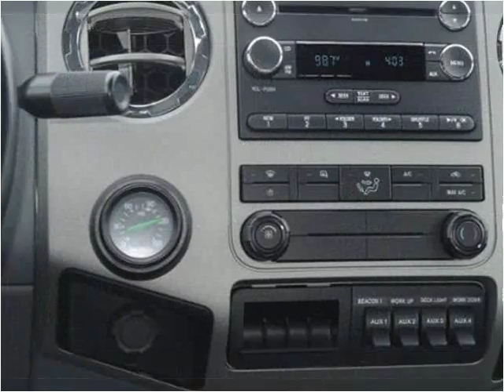2013 Ford F650 New Cars Manassas VA